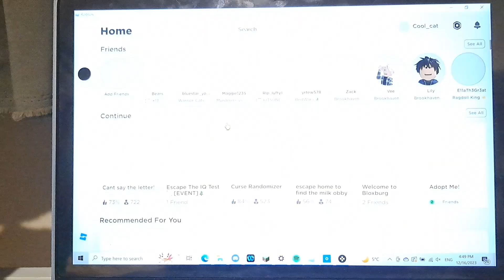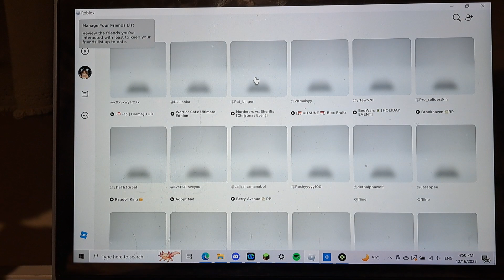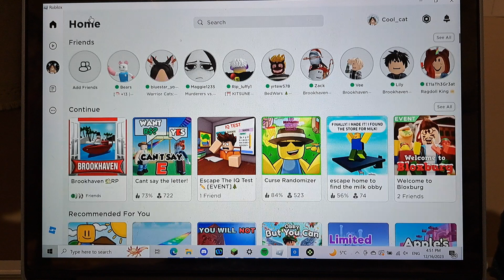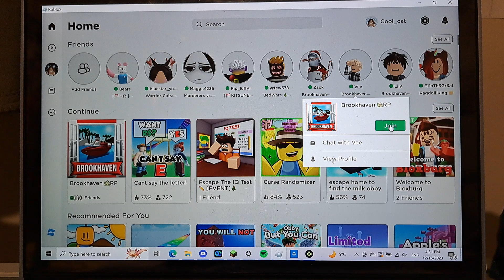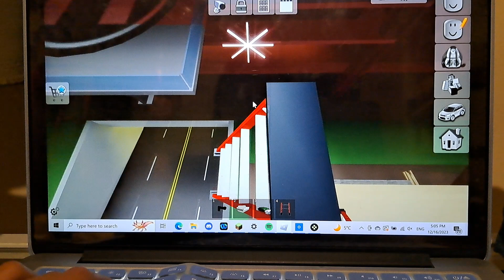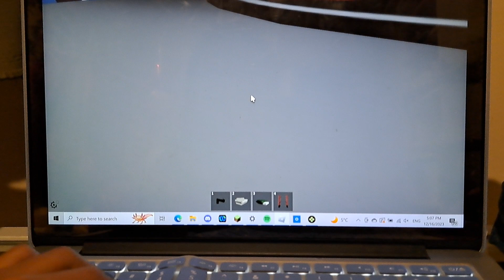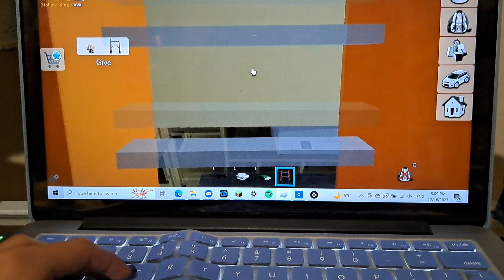brookhaven!! yay with friends...